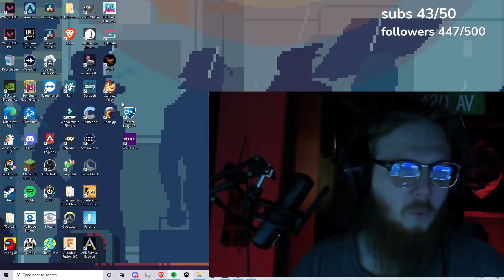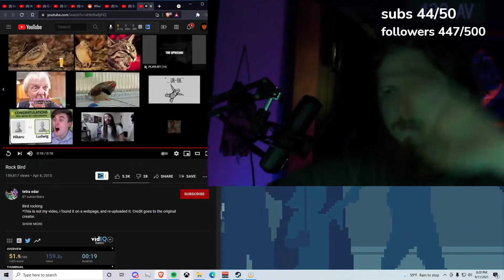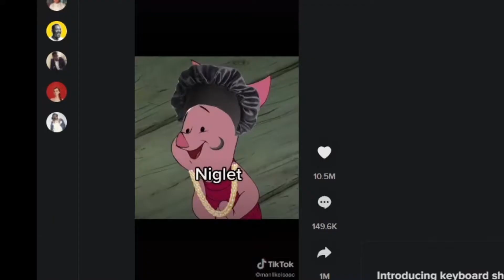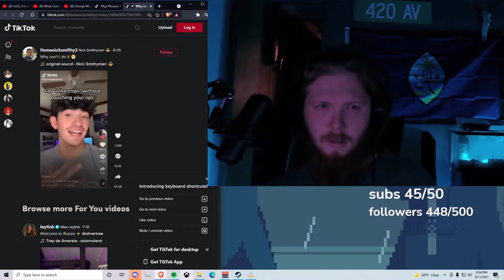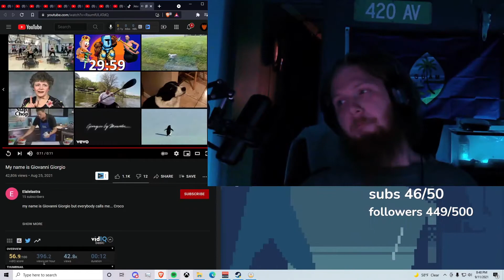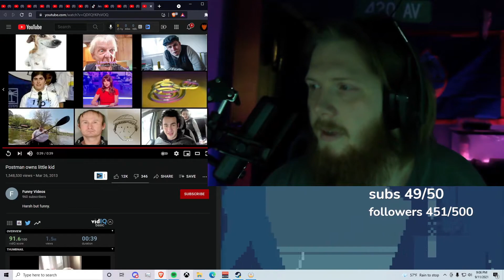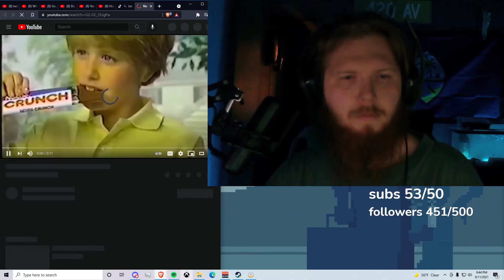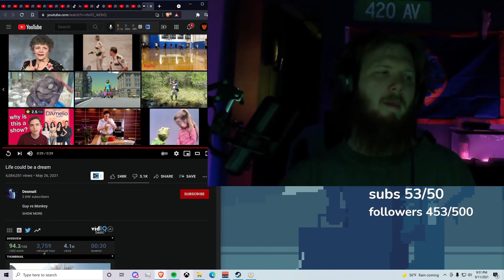IF I LAUGH , CHAT GETS PAID (500 MG EDIBLE YOU LAUGH YOU LOSE)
In this video i take a 500 mg edible and try not to laugh at the dumb shidd my chat posts in my discord